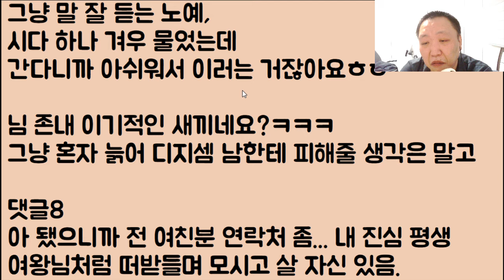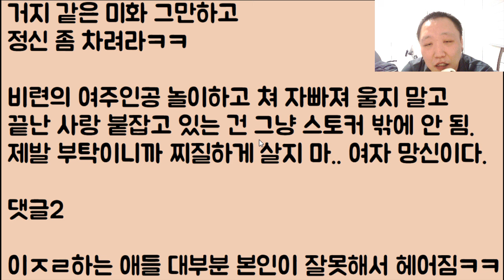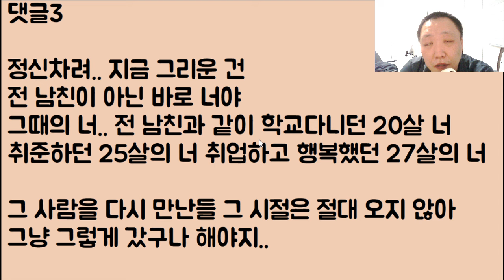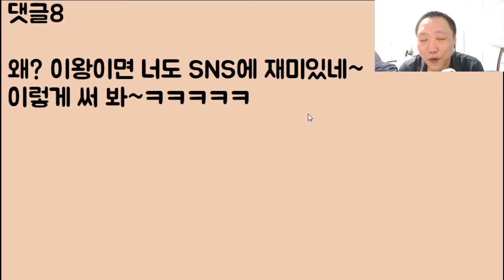[미친ㅋㅋ🤣🤣] 전 남친은 결혼을 하는데 저는 이렇게 멈춰있습니다 마음이 너무 쓰리고 아파요 ㅠㅠ / ??: 왜 이래? 약 먹어라 약!!!